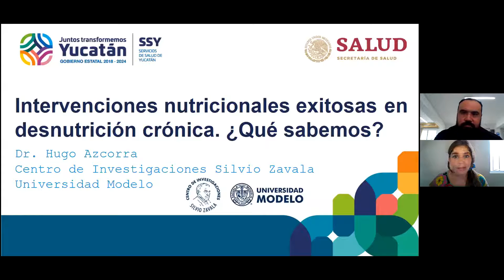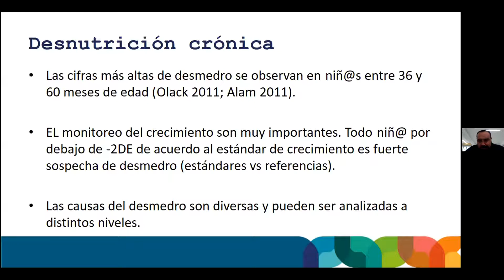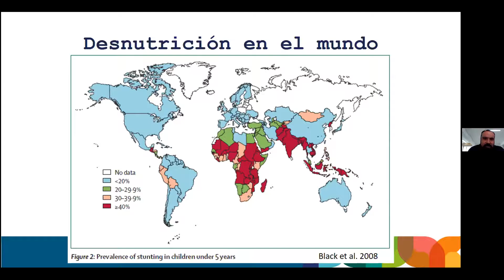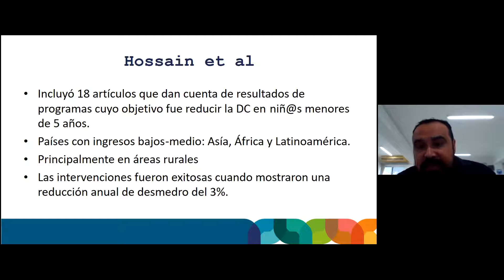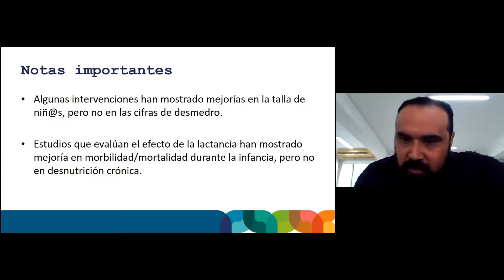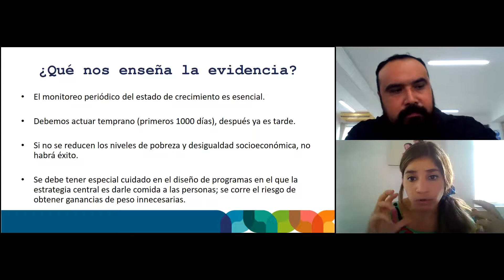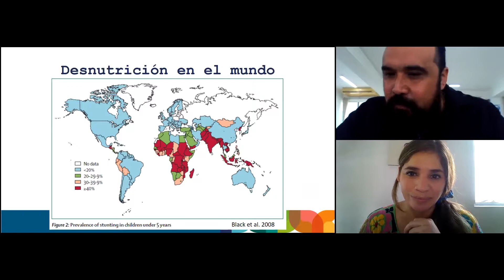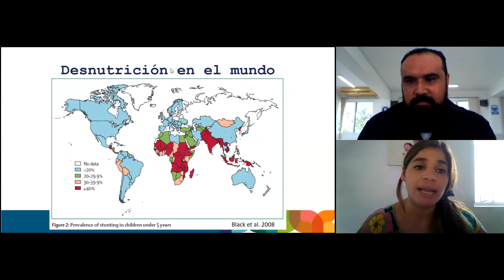Curso Virtual: Intervenciones nutricionales exitosas en la desnutrición crónica. ¿Qué sabemos?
Objetivo: En este webinar vamos a realizar una revisión de las diferentes intervenciones que se han hecho para mejorar las condiciones de nutrición de la infancia, y cuales han sido los hallazgos mas importantes

Dirigido a Profesionales de la Salud

Capacitador: Dr Hugo Azcorra Pérez

Hugo Azcorra es nutriólogo, maestro en ciencias en la especialidad en ecología humana y doctor en biología humana. Actualmente, es investigador del Centro de Investigaciones Silvio Zavala de la Universidad Modelo. Sus líneas de investigación son el crecimiento físico, la ecología nutricional y los efectos intergeneracionales en la salud/enfermedad. Tiene un número importante de publicaciones en revistas internacionales. Ha estudiado desde hace varios años el estado nutricional de población maya yucateca y sus determinantes. Es miembro del Sistema Nacional de Investigadores desde el 2015.